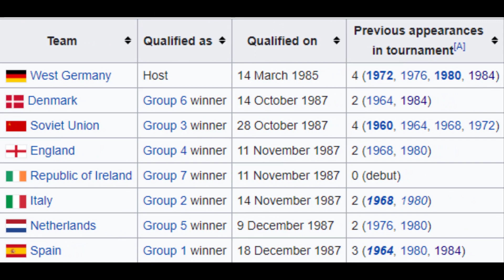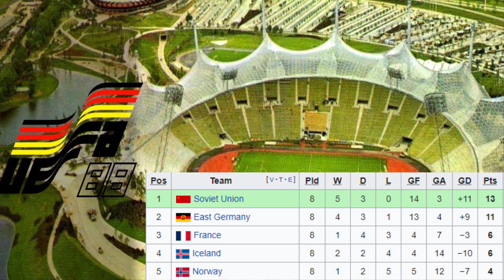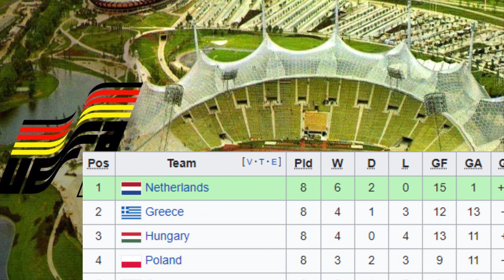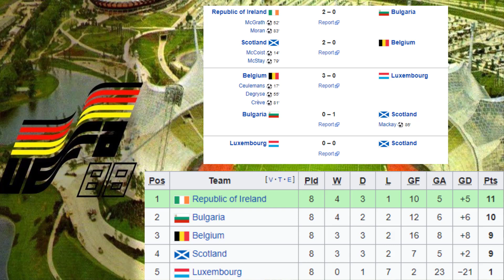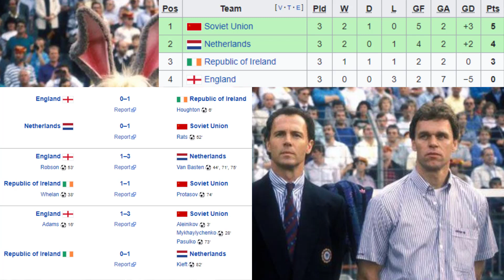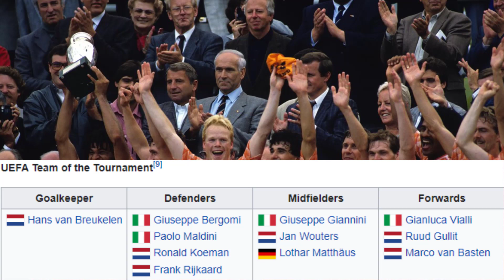🔥 EURO 1988 🔥 HULIGANSKI OKRŠAJI I ISPADANJE JUGOSLAVIJE 🔥